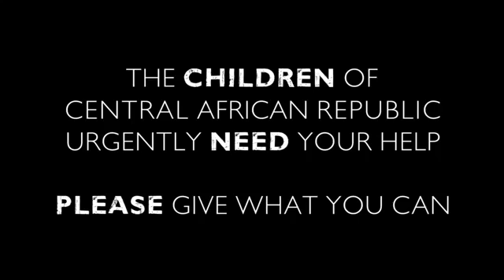Central African Republic Save the Children Emergency Appeal